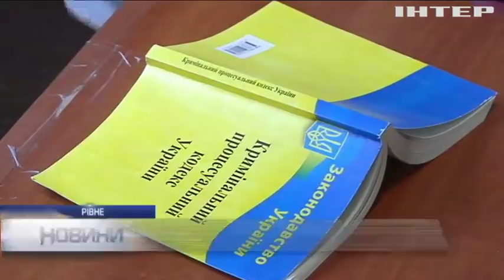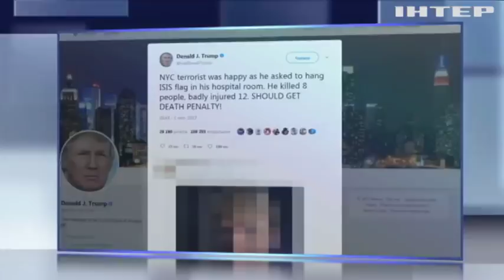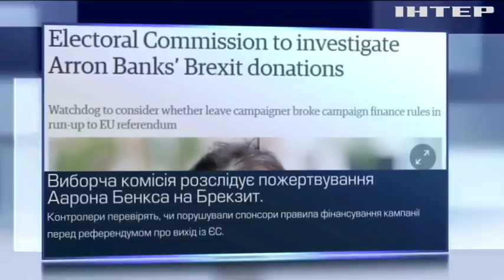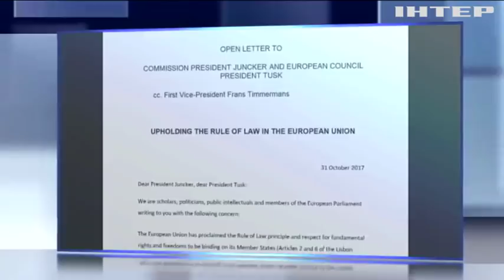Новости 17:45, выпуск за 2 ноября 2017 года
Головні події на цю годину: Війна на Донбасі: українці чекають звільнення від бойовиків; ДТП у Харкові: Олена Зайцева почала давати свідчення; ДТП у Рівному:  родичі загиблих просять відпустити на волю водія-вбивцю; На Закарпатті контрабандисти катапультою перекидали цигарки через кордон; "Жінки за мир" закликають переглянути проект держбюджету; Теракт у Нью-Йорку: Трамп вимагає стратити злочинця; У Мадриді судять ініціаторів референдуму у Каталонії; У Німеччині конфіскували рекордну партії кокаїну; Хвиля секс-скандалу вдарила по обороні Великобританії; Меркель визнано найвпливовішою жінкою планети - Forbes; У Гонконзі продали найвідоміший хмарочос; Об'єднані Арабські Емірати та Україна домовились про безвіз; У Instagram знайшли докази втручання Росії у вибори США; Росію підозрюють у фінансуванні агітації Брекзиту; У Японії створили робота-пса із штучним інтелектом; У Хорватії дідусь рятує та приручає ведмедів для власного зоопарку; Victoria's Secret створила бюстгальтер вартістю $2 млн.